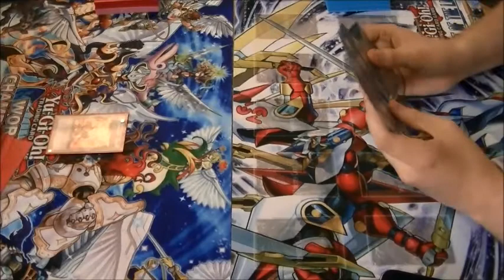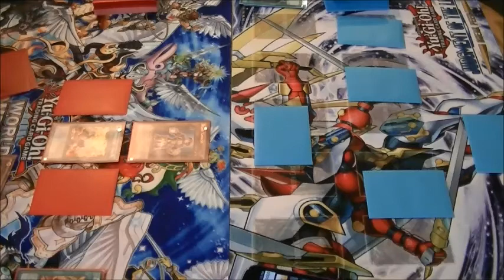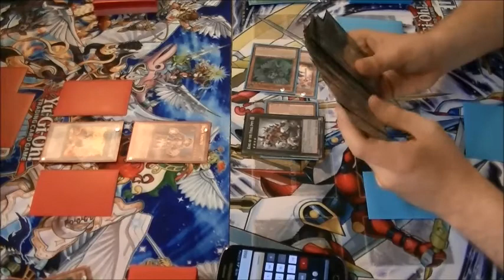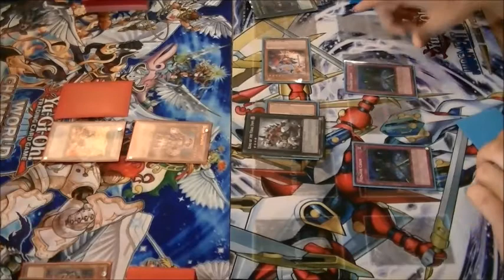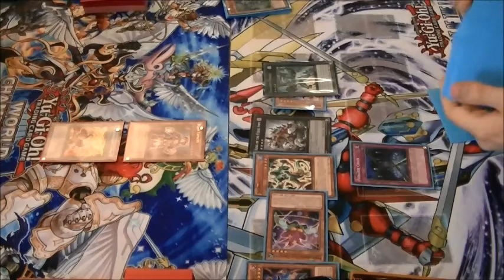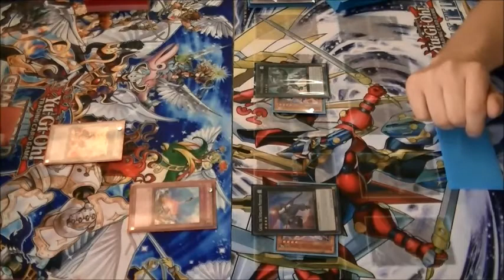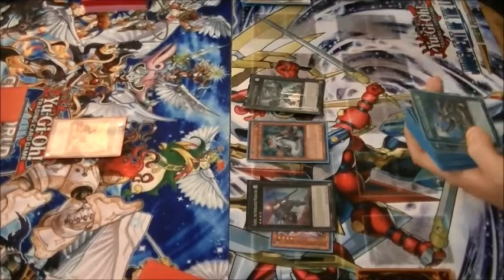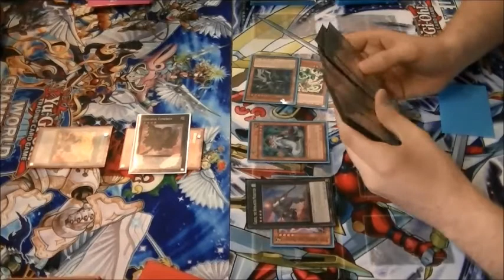Round 2 - Clownblade vs Bujin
Me - Clownblade
Dom - Bujin